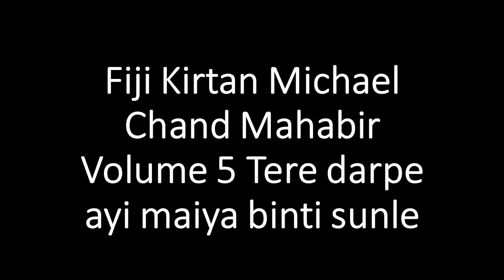Fiji Kirtan Michael Chand Mahabir Volume 5 Tere darpe ayi maiya binti sunle